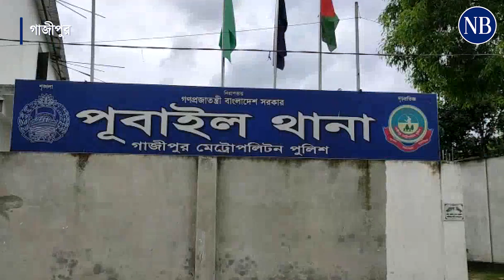পুলিশে নিয়া গিয়াই টেহা খাইতে চায়, মানুষরে ভালো অওনের সুযোগ দিবো না? | Officer InCharge | Gazipur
আ.ট.ক মা/দ/ক কারবারিকে নতুন মামলায় না জড়ানো এবং আদালতে চালান না দেয়ার শর্তে দেয়া হচ্ছে মোটা অঙ্কের টাকা। পুলিশের সোর্স পরিচয়ে সেই টাকা নিচ্ছেন এক যুবক। এমন একটি ভিডিও সামাজিক যোগাযোগমাধ্যম ফেসবুকে ছড়িয়ে পড়ার পর তোলপাড় চলছে...